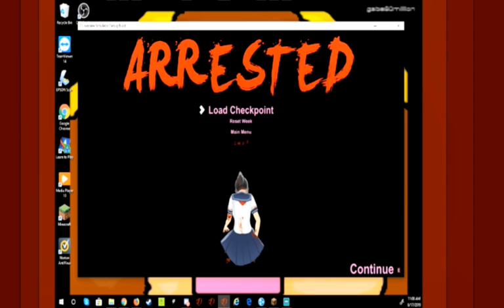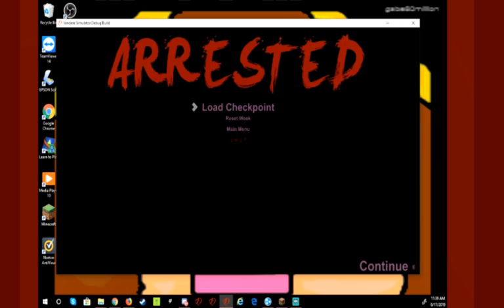Yandere simulator p29